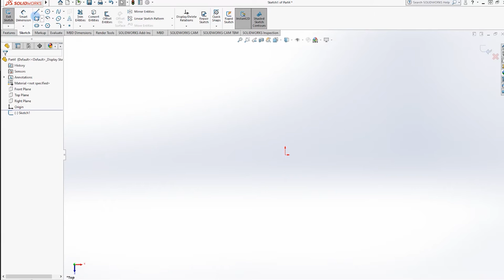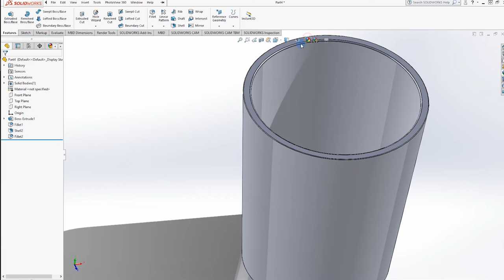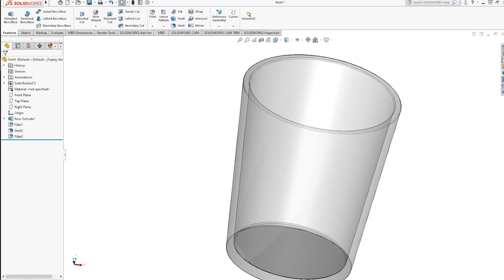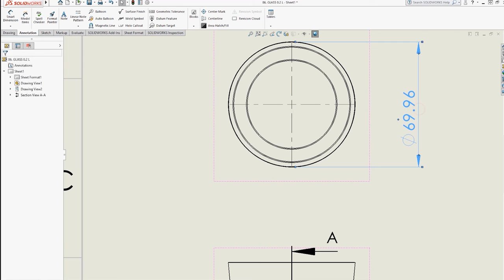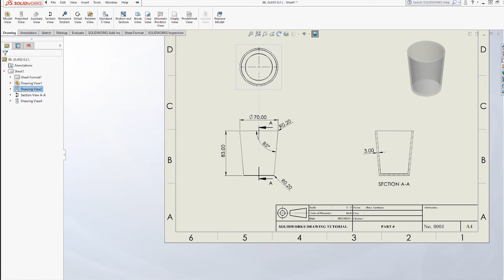Glass in Solidworks || SOLIDWORKS DRAWING TUTORIAL #76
Hello Dear, You can see the design material at the end of the video.
and Capture to see the parameter.
Hopefully, you can enjoy this video.